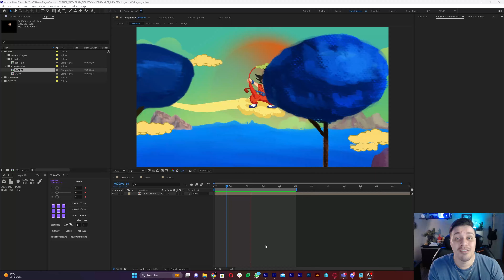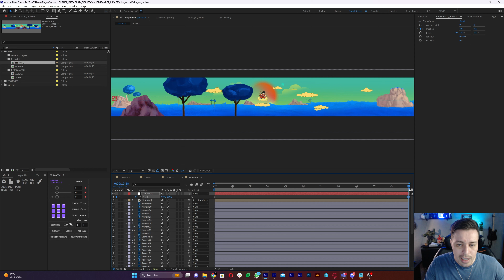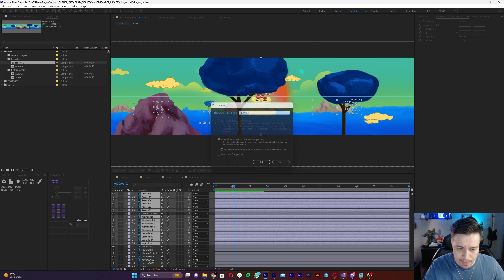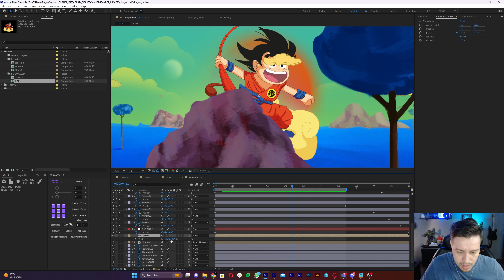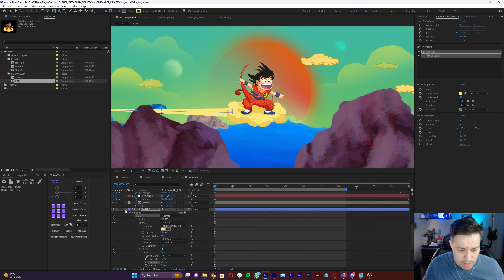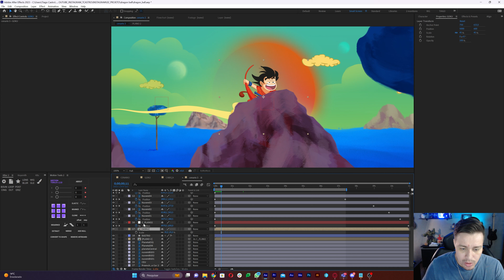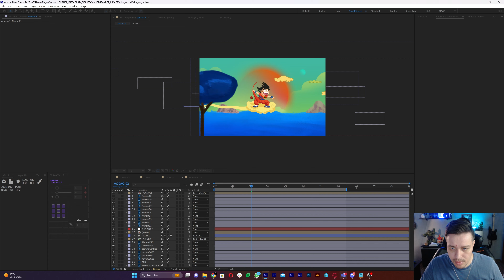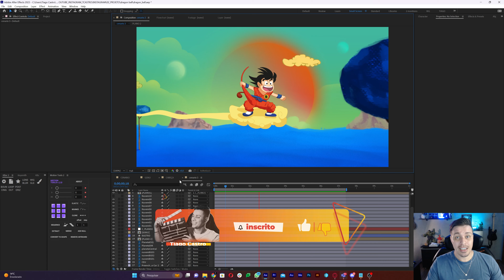APRENDA a compor um cena animada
Nesta aula, vou te mostrar o passo a passo de como compor uma cena animada no After Effects.

👉 Lembre-se de me marcar no Instagram se colocou em prática alguma das técnicas deste tutorial @tcastro.motion

00:00 - ínicio
00:28 - Planos
01:27 - Parallaxa fake
05:52 - Criando o rastro da nuvem
08:07 - Finalização da aula